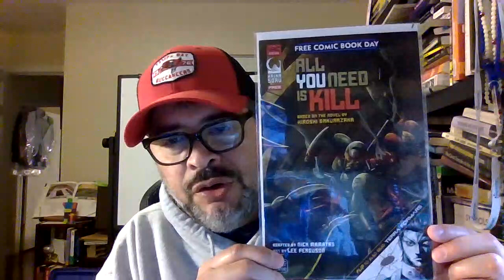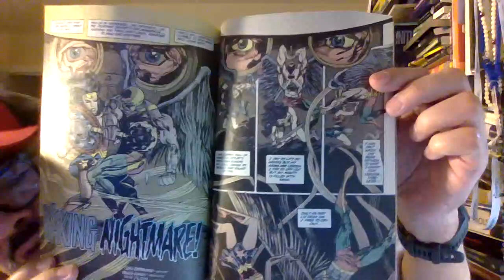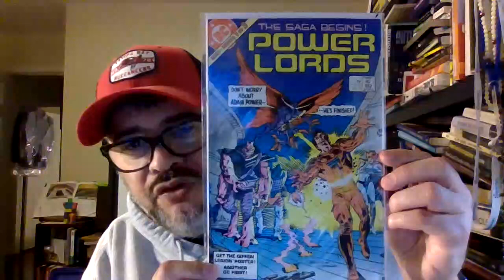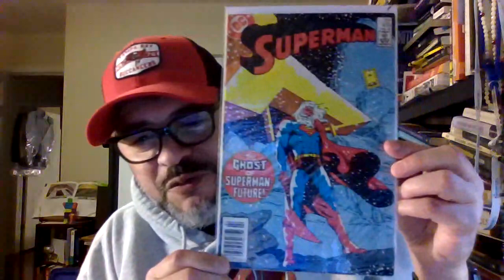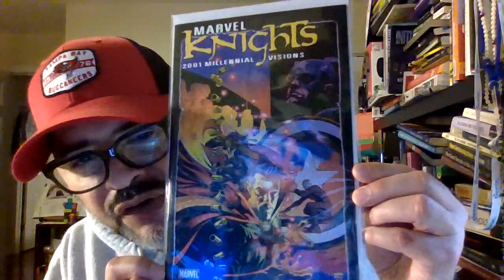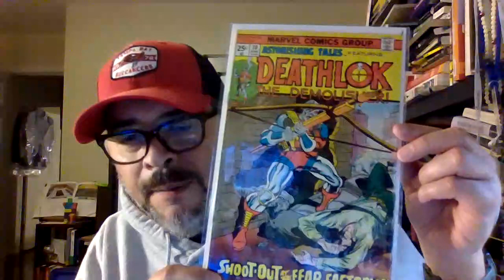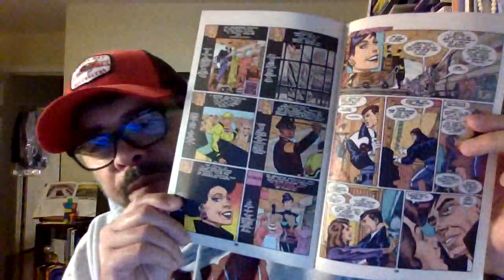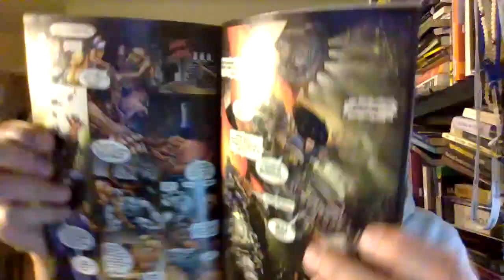EPISODE #34: COMICS BENDER PART 3!!!!! PLUS, CBCNEWB QUESTIONS ANSWERED! And.... Super Santaman????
Journey with me on another huge comics bender! I show off almost an entire small box of comics recently acquired. I also discuss the YouTube comic collector community and the CBCnewb questions are answered.